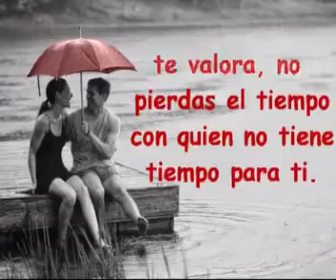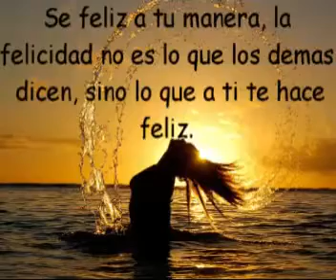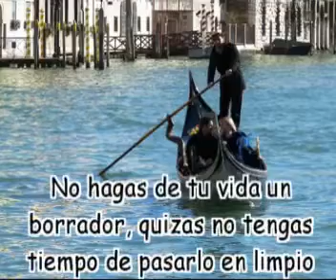Reflexiones de la vida